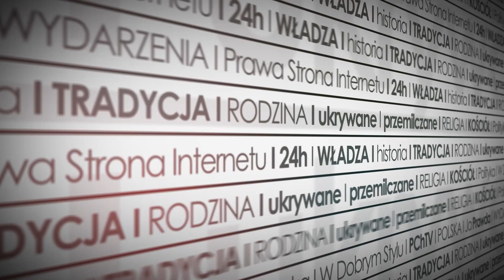Kazimierz Przeszowski: Konwencja stambulska poniża polskich katolików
Konwencja stambulska traktuje religię i tradycję jako źródła przemocy. To być może prawda odnośnie cywilizacji islamskiej czy niektórych nurtów protestantyzmu, ale w żadnym razie nie odnośnie katolicyzmu i Polski. O fundamentalnych grzechach tego genderowego dokumentu mówił Kazimierz Przeszowski z Centrum Życia i Rodziny w rozmowie z Pawłem Chmielewskim.